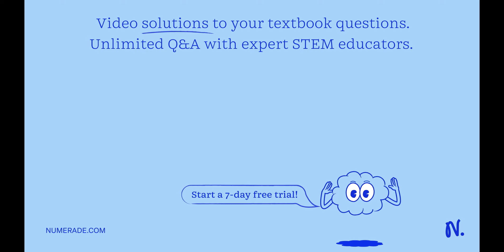'Q1: Two manufacturing plants produce similar parts. Plant produces 1,000 parts, 100 of which are d…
x27;Q1: Two manufacturing plants produce similar parts. Plant produces 1,000 parts, 100 of which are defective Plant 2 produces 2,000 parts, 150 of which are defective: A part is selected at random and found to be defective: What is the probability that it came from plant x27;